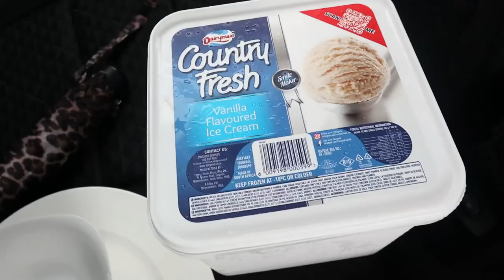Family Vlog: This is a bit Chaotic but I am the Family's Content Creator so... Here we go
Todays Vlog, is a Christmas Vlog (Very late but hey) I'll be showing yall my family as always so I hope you enjoy.